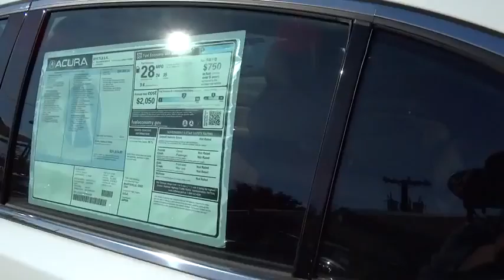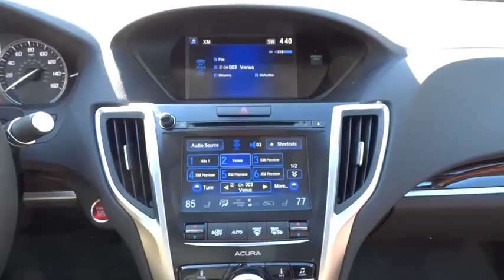2015 Acura TLX San Antonio, Austin, Houston, Dallas, Boerne, TX A50626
2015 Acura TLX

Gunn Acura
11911 IH 10 W

Safety equipment includes: ABS, Traction control, Curtain airbags, Passenger Airbag, Stability control...Other features include: Bluetooth, Power locks, Power windows, Sunroof, Heated seats...